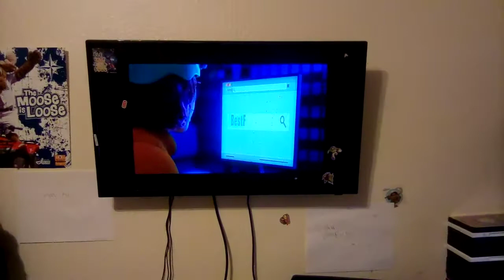Best Friends .Org